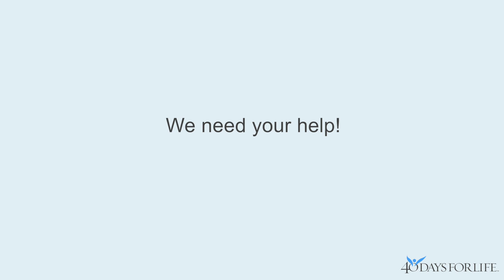40 Days for Life - Final Countdown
40 Days for Life is nearing the end! Sign up to pray to help us finish strong